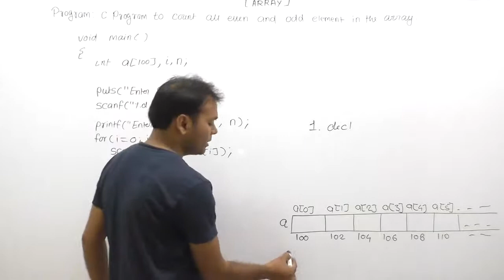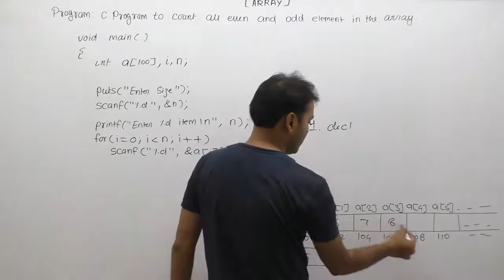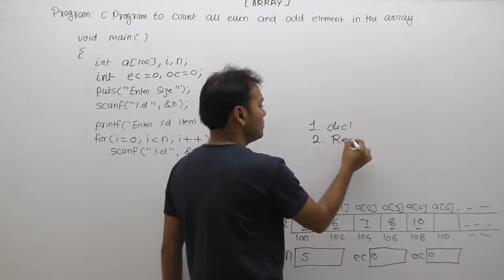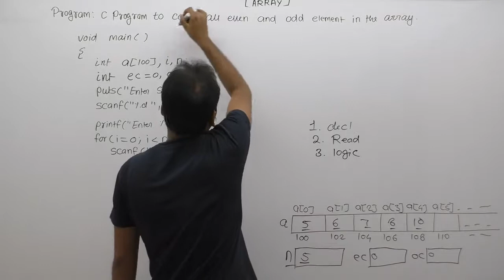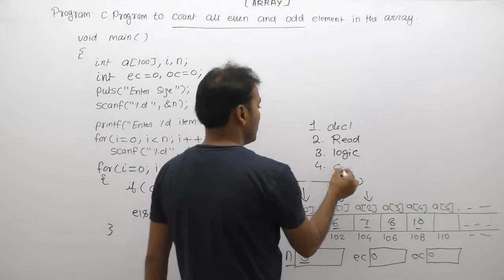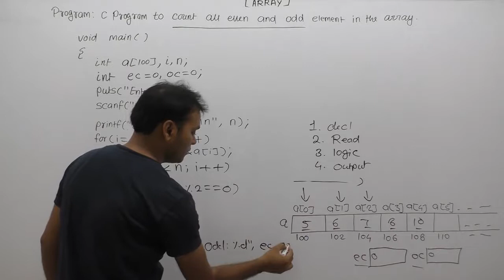Write A Program To Count All Even And Odd No In The Array |Part944| C Language By Java Professional